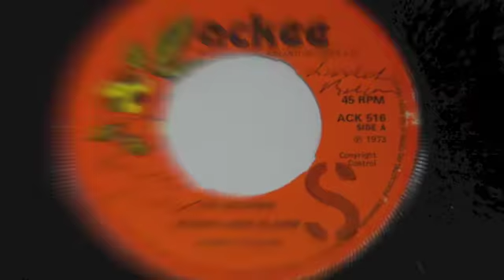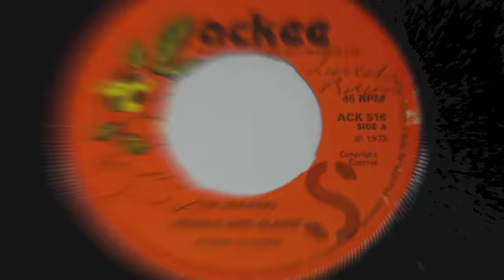Romax and Elaine - I'm leaving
aka Max Roméo  1973